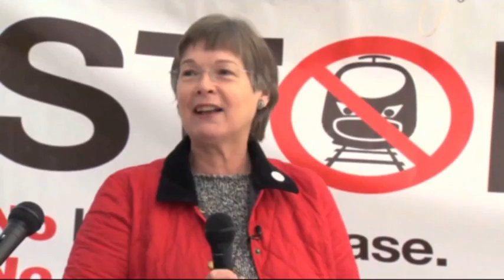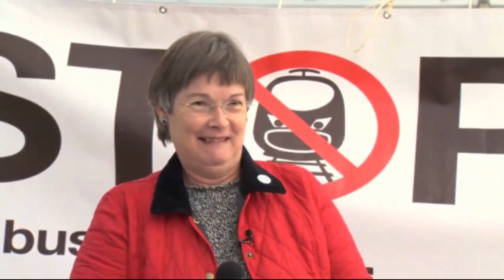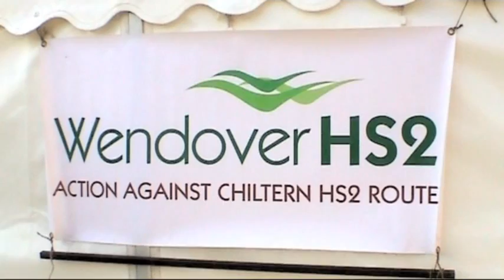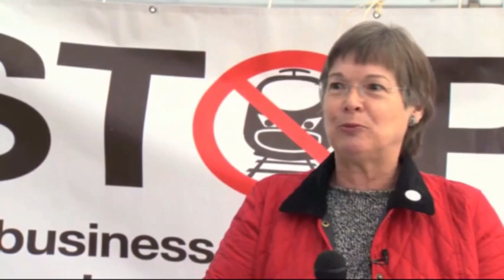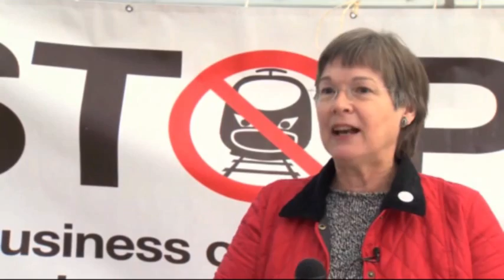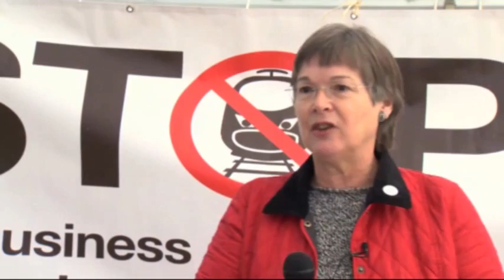Wendover Action Against HS2 Pt 2: Shirley Judges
Shirley Judges, Chilterns Conservation Board, speaking against HS2 in Wendover on October 22nd 2011. [2nd of 5 videos].